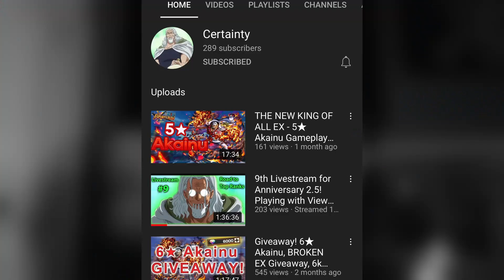5 THINGS BANDAI NEEDS TO ADD TO OPBR RIGHT NOW! ONE PIECE BOUNTY RUSH WISHLIST DISCUSSION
There are 5 things that Bandai needs to address in one piece bounty rush to make the quality of life better in the game and bring excitement back!

📱SOCIAL MEDIA📱

Click this link to learn how to rank higher in search

MY STUFF:

Capture card